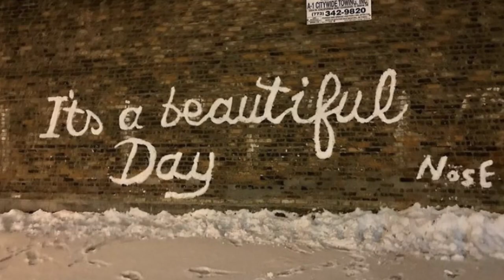Chicago artist brings 'Snow Graffiti Art' to life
During the long winter months in Chicago, snow angels and snowmen seem to be the extent of creativity for almost everybody.